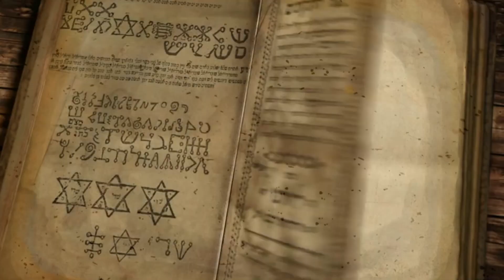MASIH DAJAL 27